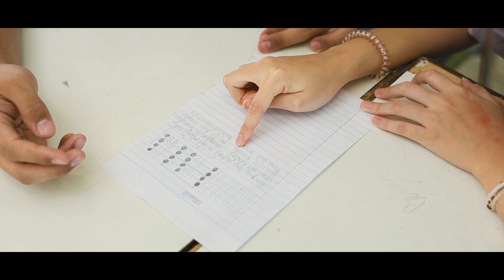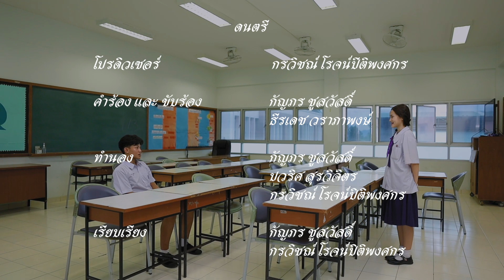ภาษาใจ - Miki X Mighty Prod.Center | Official Music Video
ผลงานส่งประกวดหัวข้อ "มนต์รักภาษาไทย" เนื่องในวันภาษาไทยแห่งชาติโดยสำนักงานปลัดกระทรวงวัฒนธรรม...

เนื้อเพลงจะถึงการตกหลุมรักย่างความรักวัยใสของนักเรียน เพื่อให้ผู้คนไม่ว่าจะอยู่ในวัยใด ก็สามารถเข้าใจและเข้าถึงเรื่องราวได้ง่าย และเราก็ได้ตั้งใจสอดแทรกวัฒนธรรมไทยเล็กๆเข้าไป อย่างเช่น การใช้ภาษา คำร้อง หรือฉากการแต่งกลอน เป็นต้น

-ดนตรี-
โปรดิวเซอร์ : กรวิชณ์ โรจน์ปีติพงศกร
คำร้อง และ ขับร้อง : กัญภร ชูสวัสดิ์ , ธีรเดช วราภาพงษ์
ทำนอง : กัญภร ชูสวัสดิ์ , ปวริศ สุรวิจิตร , กรวิชณ์ โรจน์ปีติพงศกร
เรียบเรียง : กัญภร ชูสวัสดิ์ , กรวิชณ์ โรจน์ปีติพงศกร

-โปรดักชั่น-
ถ่ายทำ และ ตัดต่อ : ปวริศ สุรวิจิตร
ผู้ช่วยถ่ายทำ : ระพีพงศ์ อภิศรีเพชร , บุณฑริกา สุทธิเชษฐ์ , วัชราภร เพ็งศรี
กำกับภาพ และ บทละคร : จิรานันต์ วรรณารักษ์ , เปรมปวีร์ ทองขาว , กัญภร ชูสวัสดิ์

-นักแสดงหลัก-
พระเอก : วรดร ทิมบุตร
นางเอก : เปรมปวีร์ ทองขาว
นักร้อง : กัญภร ชูสวัสดิ์